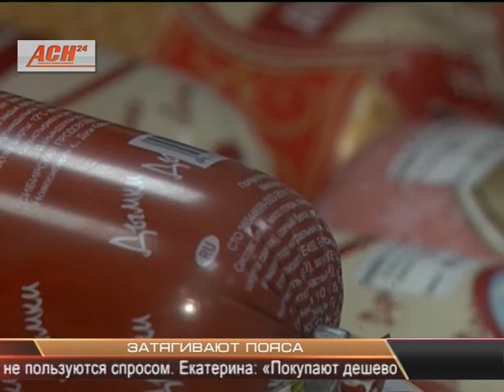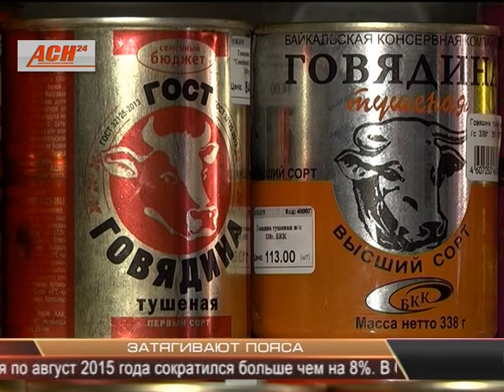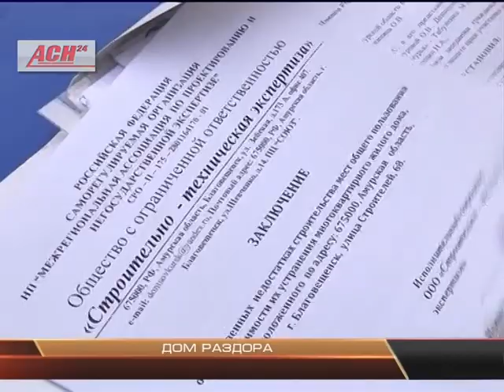Новости АСН 30 сентября